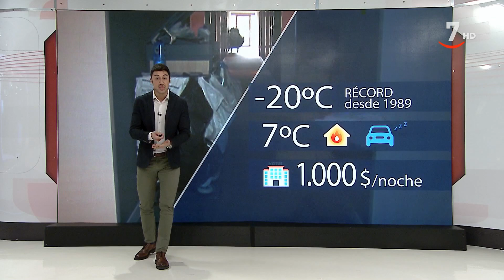El tiempo en Castilla y León para el 22 de febrero